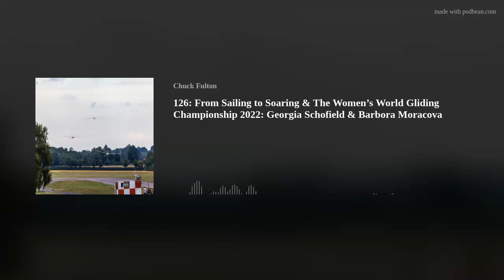126: From Sailing to Soaring & The Women’s World Gliding Championship 2022: Georgia Schofield & Barb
On this episode we first join Photographer, Videographer &amp; glider pilot Georgia Schofield of New Zealand! Today she shares her gliding adventures soaring all over the world, recently visiting several glider ports. Georgia also has already competed in a couple National competitions where she placed 1st and 2nd. She also has had the incredible opportunity to soar the face of Mount Cook, the highest mountain in New Zealand. Georgia has recently helped out at the Women's worlds as a photographer &amp; Videographer, her profession. Also on this episode we will jump in the cockpit with our good friend Barbora Moracova and experience soaring in the Women's Worlds as she shares her flights and experiences during that event. Later on this episode Sergio the soaring master brings us another informative segment and this one is about flying gaggles safely in a competition.